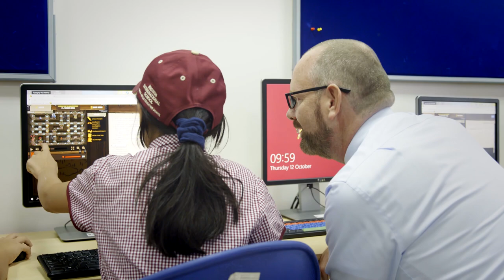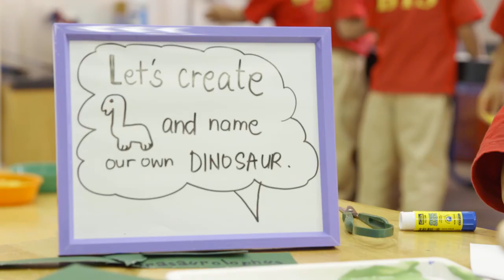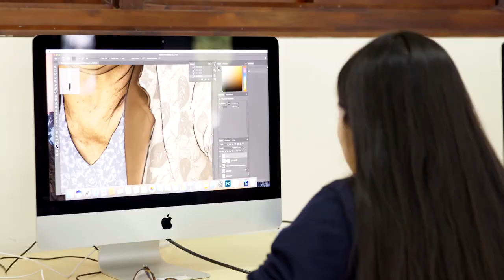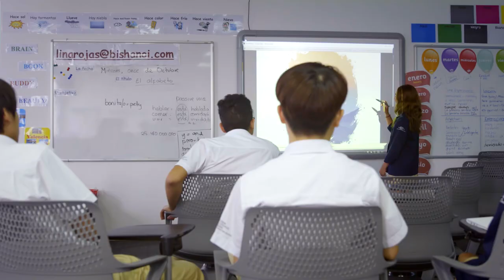British International School Hanoi Introduction Video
We are proud to share with our community a video which strongly features BIS Hanoi’s educational message and spirit. We are passionate about ensuring excellence in education for every child and put our students’ needs at the heart of everything we do as a school. With their passion, dedication and love for learning, our students and teachers are a great inspiration in our educational journey. We all learn together!